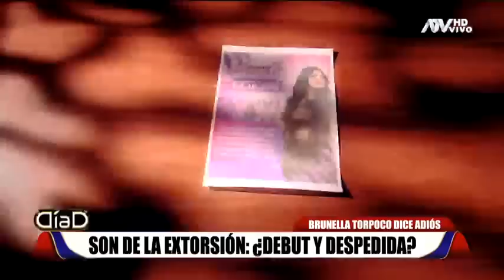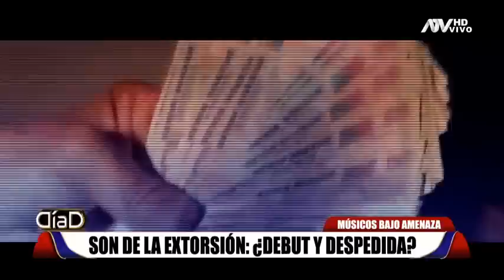Brunella Torpoco: ¿Quién amenaza y espanta de los escenarios a la salsera?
Delincuentes exigen a la salsera millonarios cupos bajo amenaza. Otros artistas también denunciaron haber pasado por lo mismo.